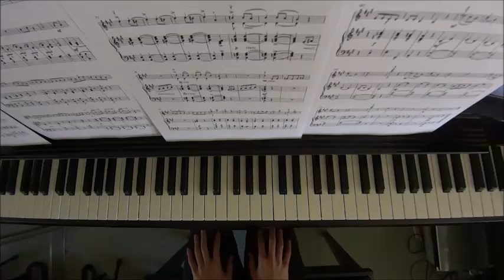ABRSM Violin 2020-2023 Grade 4 C5 Hadjiev arr. Keyser & Waterman Rondino Piano Accompaniment